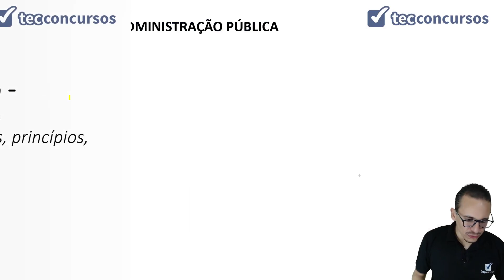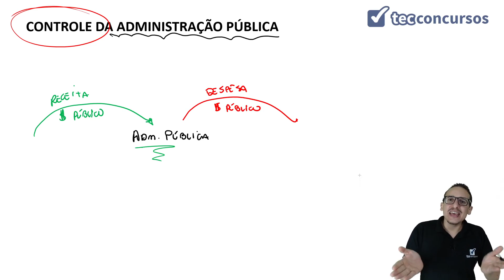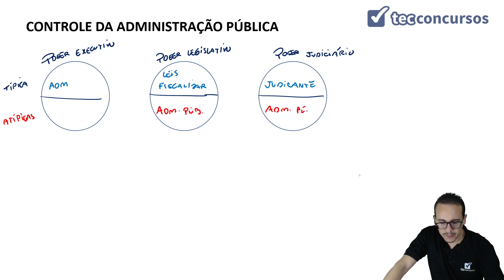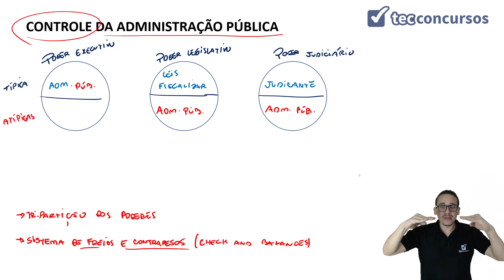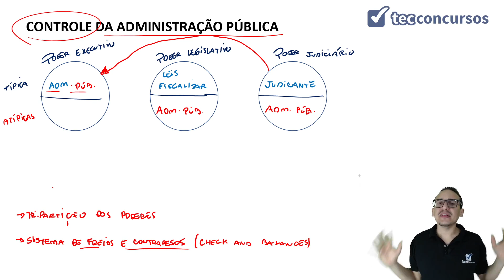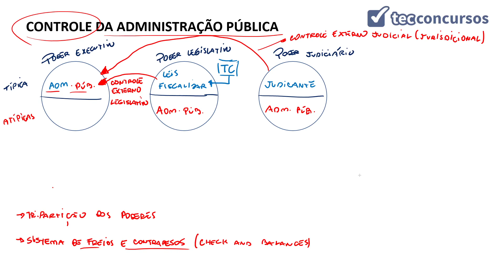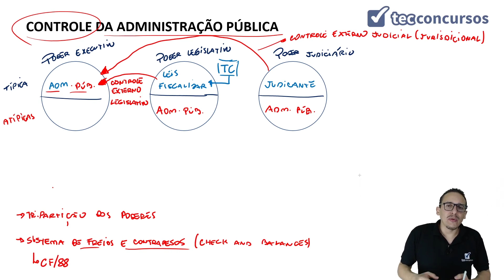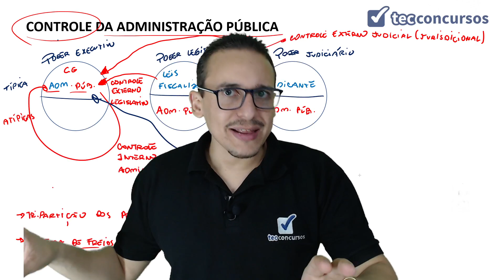08.01. Aula do Conceito, princípios, abrangência e classificações (Direito Administrativo) - Parte 1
Aula grátis e completa do Conceito, princípios, abrangência e classificações do Controle da Administração, da matéria Direito Administrativo, em que tratamos do controle da administração pública.